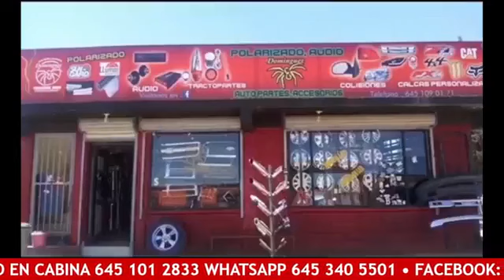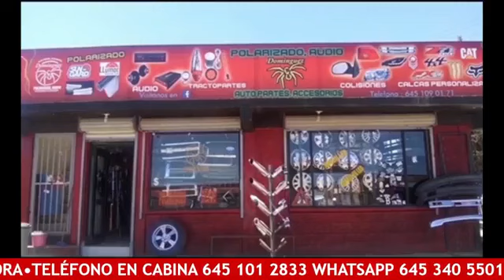12 PM NOTICIAS